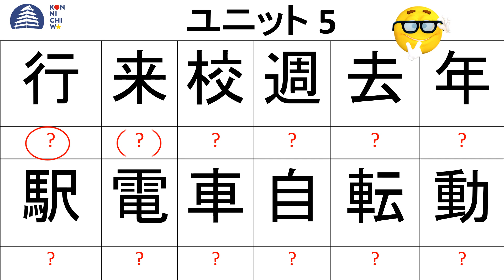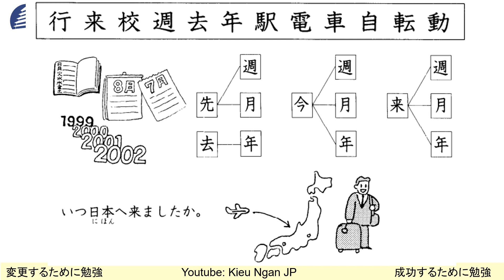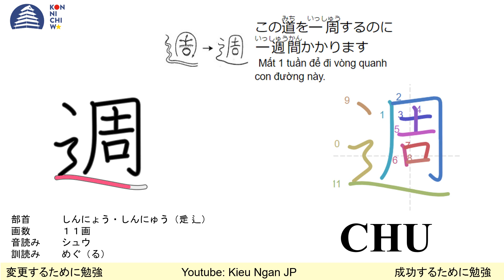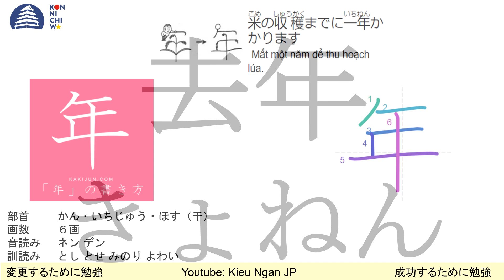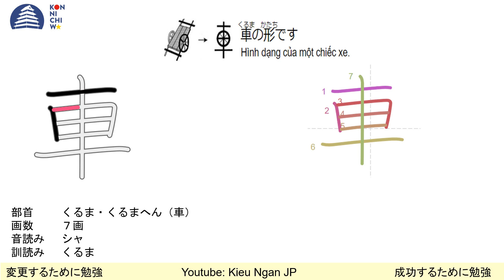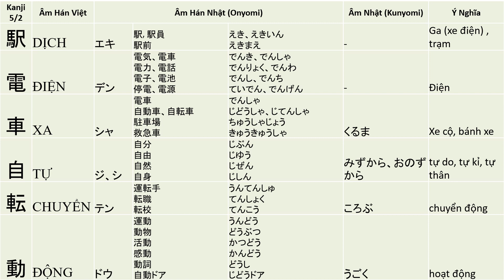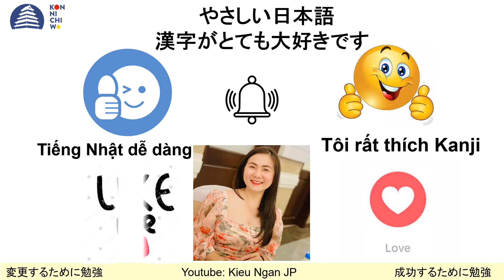5課までUnit 5Ver2 Kanji Look and Learn Japanese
5課まで5 Minutes Kanji Look and Learn Japanese Unit 5Ver2#learnjapanese

Hãy ấn thích Video, Đăng Ký (Subscribes) và ấn chuông để là người nhận video mới nhất và là người đầu tiên xem video.
Hãy chia sẻ giá trị này để nhiều người cùng xem hơn và biết đến kênh Kieu Ngan JP.